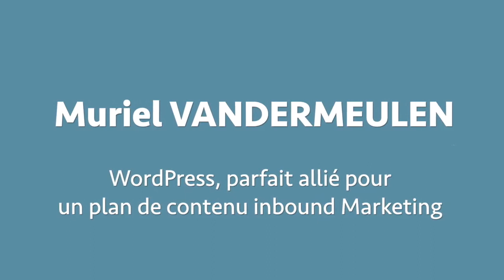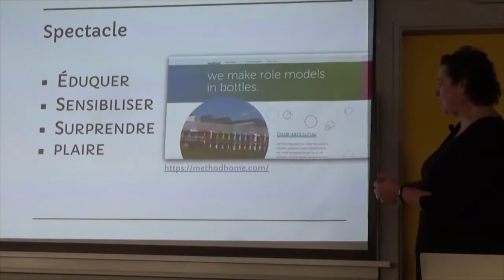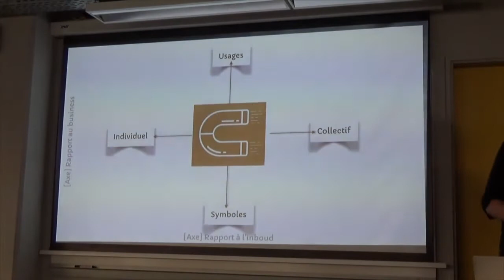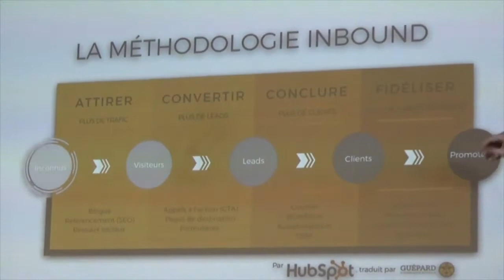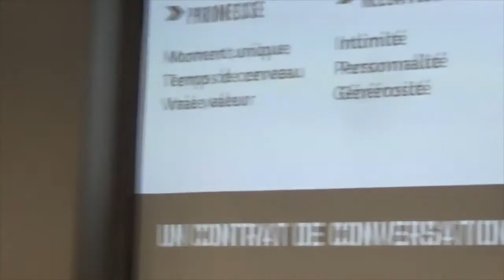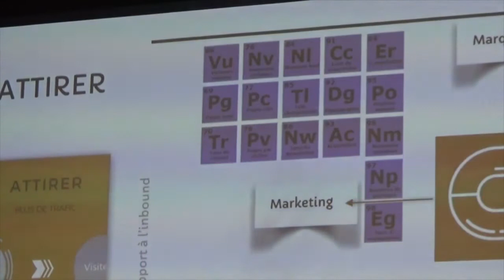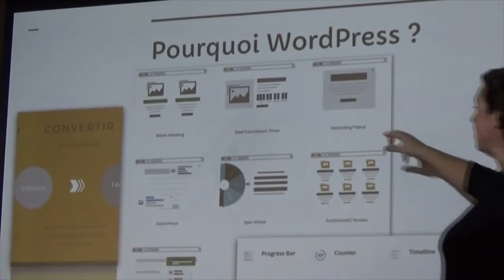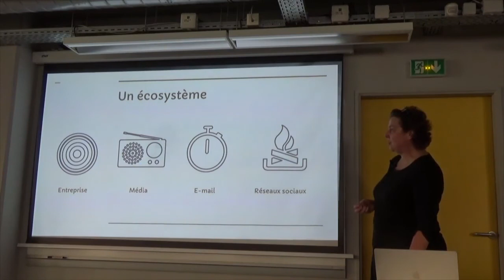Muriel VANDERMEULEN: WordPress, parfait allié pour un plan de contenu inbound Marketing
Entre conférence et atelier, je propose de présenter les atouts de WordPress en tant qu’outil de content marketing. Très souvent les organisations sont tributaires de leur service IT et web pour déployer des outils. Or en marketing de contenu, il arrive qu’un projet, d’une durée de 6 mois à 1 an parfois, nécessite un outil CMS souple, efficace, à l’état de l’art des stratégies éditoriales Web : publication, diffusion, partage, amplification, …
Dans un second temps, je présenterai une méthodologie facile, claire et concrète pour mettre en place un projet de content marketing sous WordPress (avec plugins et connecteurs) en étayant les étapes et propositions par des études de cas et des chiffres concrets.